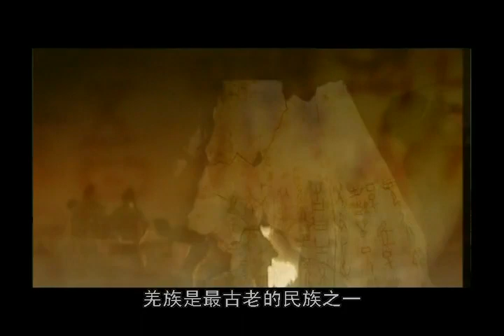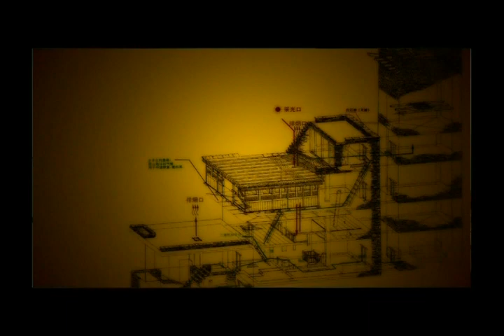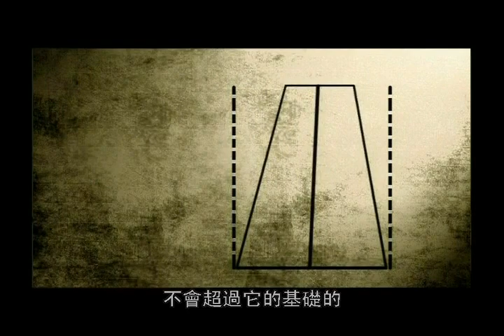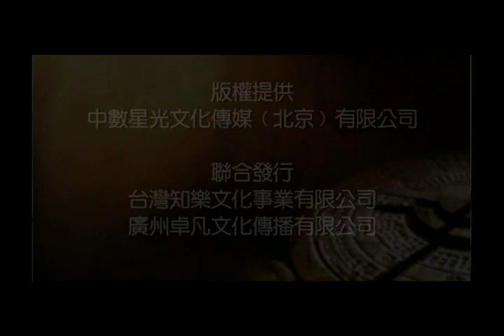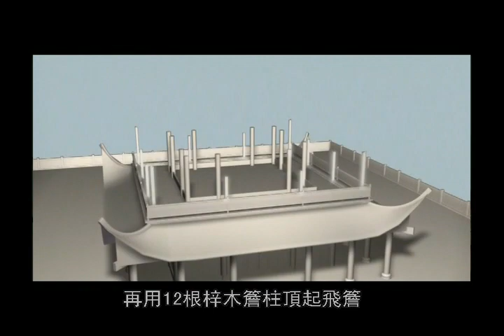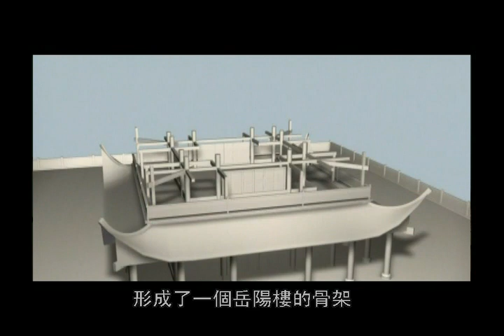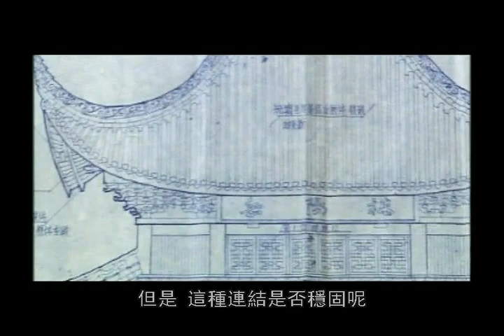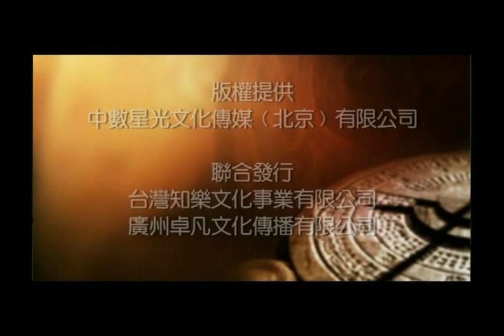桃坪古羌寨｜岳陽樓的榫卯力量｜文明與創造 Civilization & Innovation｜飲曰 ⁄⁄ Keep a good table